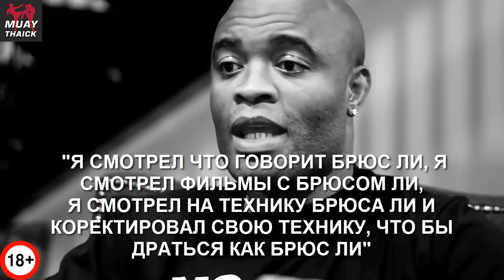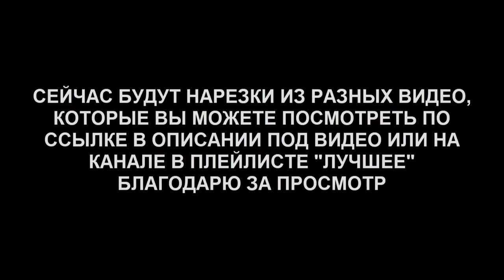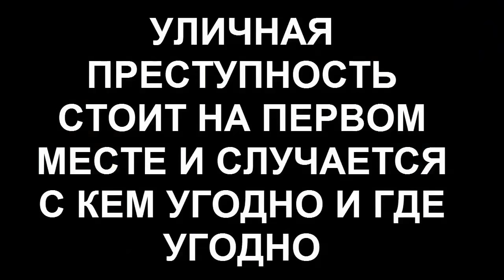БОЕЦ ВИН ЧУН УНИЧТОЖАЮЩИЙ БОЙЦОВ ММА И UFC - АНДЕРСОН СИЛВА! НО ТАК ЛИ ЭТО?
Привет белокрылые жеребцы! В этом видео мы посмотрим на реально легендарного бойца, который разрывал всех в ММА и UFC с помощью Вин Чун - Андерсона Сильву! Но так ли это?